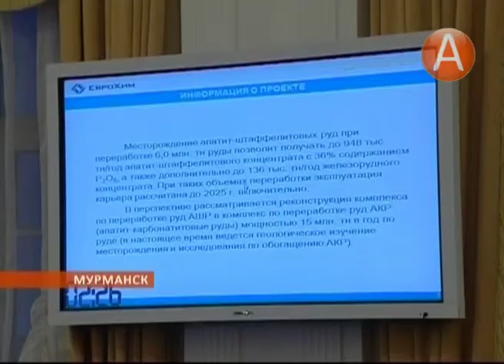В Мурманской области будет составлен рейтинг инвестиционного климата 25,12,2014